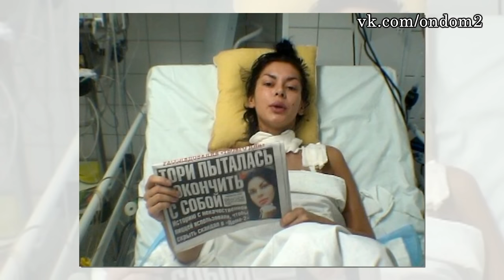Почему Фео бросила Антона, компромат на Курбана! ДОМ 2 НОВОСТИ ЭФИР 12 ФЕВРАЛЯ, ondom2.com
В этом выпуске новости и слухи  про следующих действующих и бывших участников дома 2: Марина Африкантова, Андрей Чуев, Ольга Бузова, Валерия Фрост, Лиза Полыгалова, Вика Романец, Дарья Пынзарь, Евгений Кузин, Рита Марсо, Митя Кузин, Вика Карасёва, Слава Дворецков, Курбан Омаров, Евгения Феофилактова.